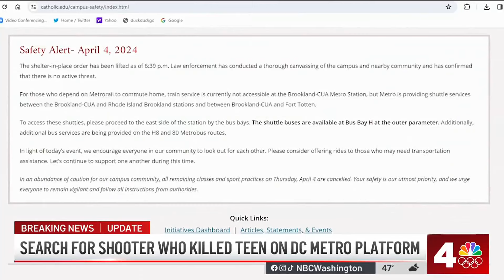Police search for shooter who killed teen on Metro platform | NBC4 Washington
D.C. police are looking for the shooter who killed a teenage boy at the Brookland Metro station. News4's Dominique Moody reports.